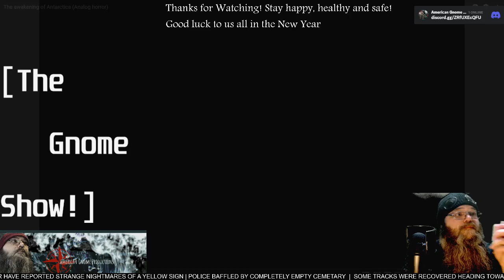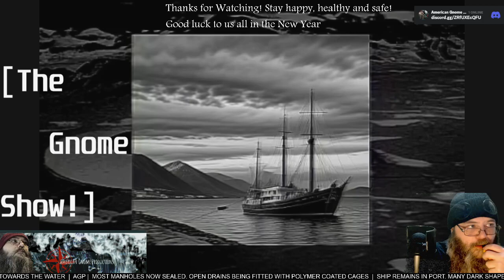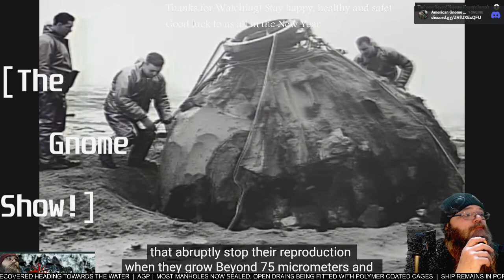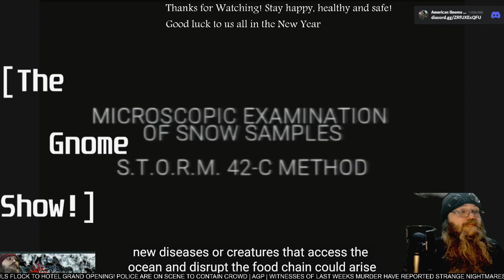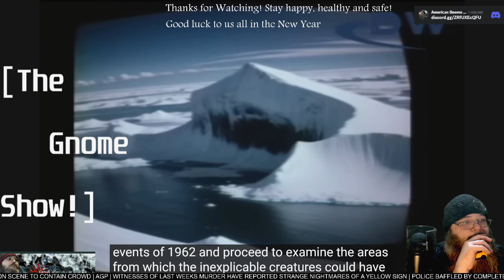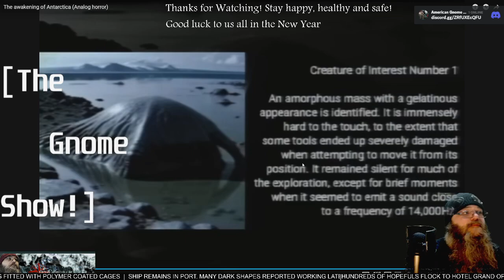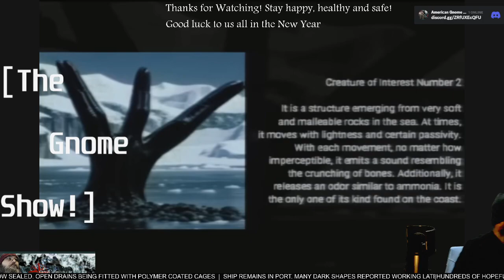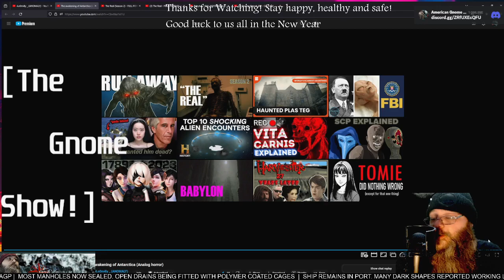AGP Watches! - "The Awakening of Antarctica" short film - First time Watching